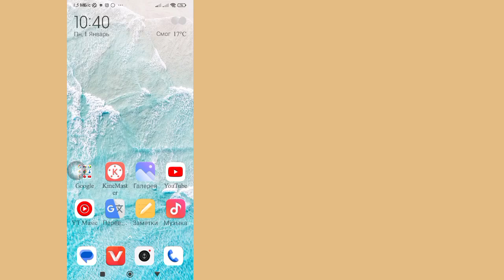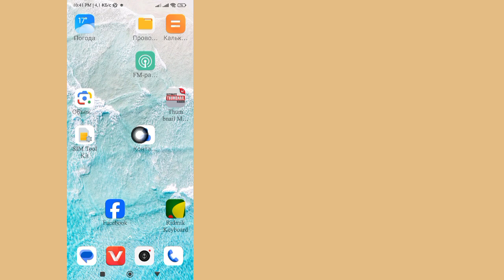Номер молчит, а на всех остальных номерах звучит мелодия звонка. Новое обновление 2024 г.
Здесь, в этом видео, я покажу вам [Номер молчит, а все остальные номера получат звук рингтона Новое обновление 2024] Так что смотрите это видео внимательно и не пропускайте это видео, если вы пропустите это видео, вы не очень поймете  ну, если у вас возникнут какие-либо проблемы или проблемы, вы можете задать мне и оставить комментарий ниже, я постараюсь решить вашу проблему, если вам нравится это видео, пожалуйста, нажмите «Нравится» и подпишитесь на мой канал, спасибо.🙏🙏🙏

 Огромное спасибо за то, что вы являетесь членом нашей семьи.
  Ваша симпатия – мой успех.
  Каждый комментарий, например ваш, делает меня более ответственным за создание хороших видео.
  Вы должны сказать мне, что вам нравится и не нравится.

  Хотя я не могу ответить на все ваши комментарии, я читаю их очень внимательно.  Мне очень нравится читать ваши комментарии.

 Отказ от ответственности Вся информация в видео основана на многих книгах, средствах массовой информации, Интернете, исследовательских материалах и нашем опыте.  Весь контент, представленный на этом канале, предназначен только для образовательных и информационных целей.  Наш главный мотив — мотивировать людей и предоставлять информацию.  Этот канал не несет ответственности за любые неточности и не пропагандирует и не поощряет незаконную деятельность.